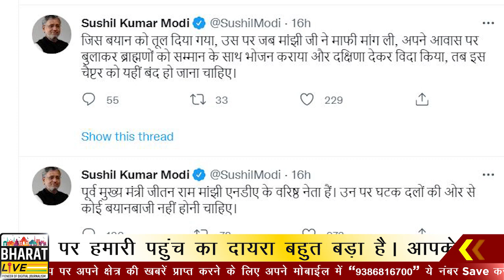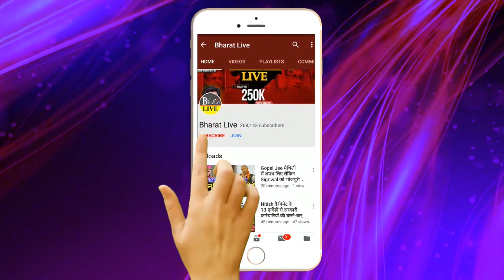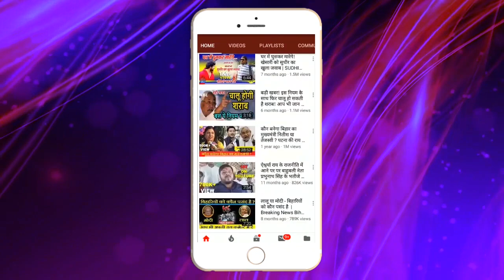Manjhi विवा'द पर Sushil Modi का ऐला'न, ब'र्दाश्त नहीं करेंगे !